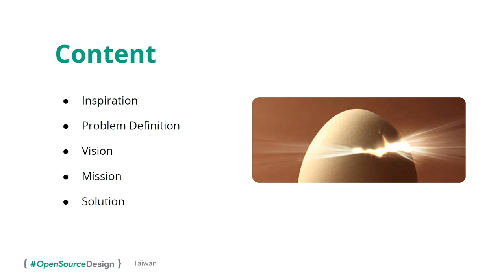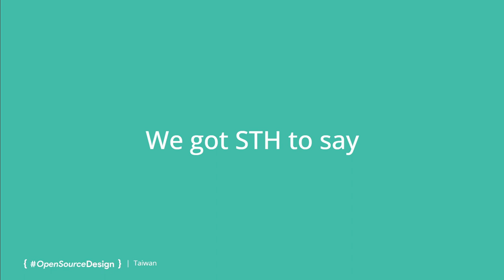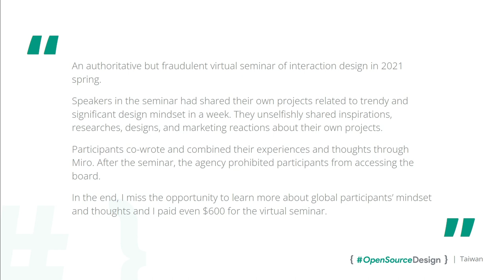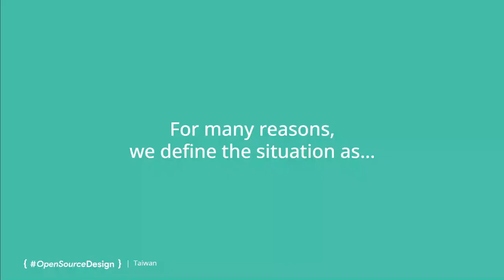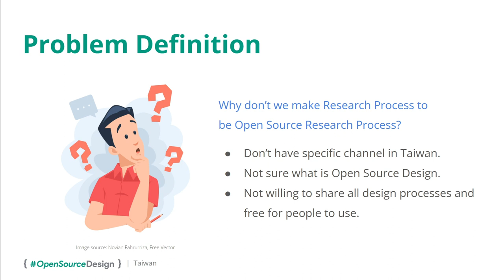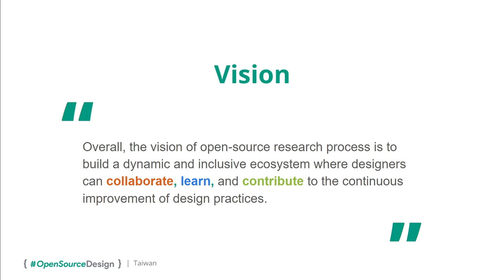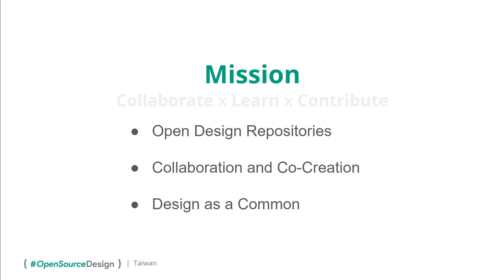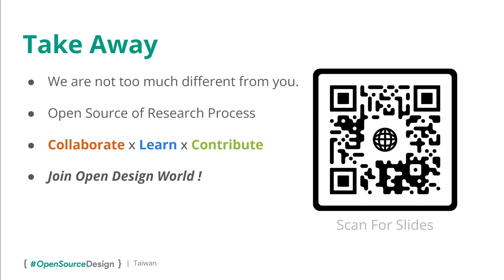Open Source of Research Process